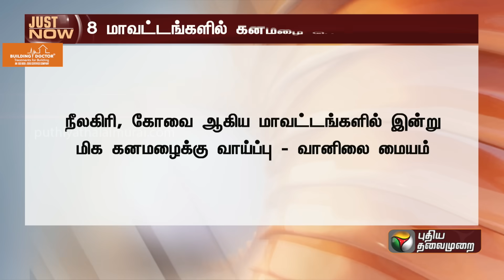BREAKING | 8 மாவட்டங்களில் கனமழை பெய்ய வாய்ப்பு - வானிலை மையம் | Weather Report | Heavy Rain | PTT